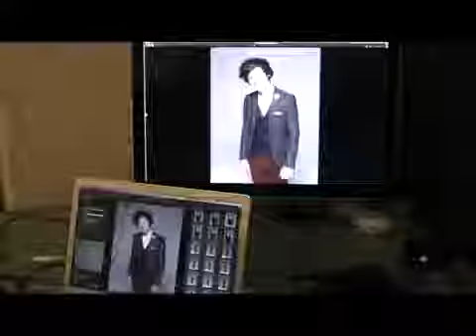One Direction Behind the Scenes Photoshoot for YOU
Hey guys so this is another 1D video , hope you enjoy